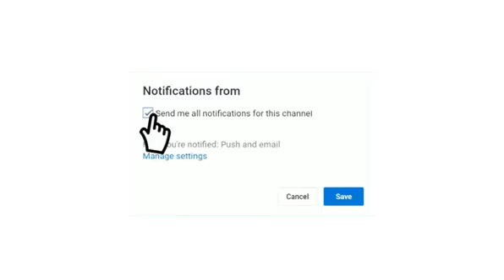بث مباشر مباراة الوحدة وضمك الدوري السعودي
موعد مباراة الوحدة وضمك الدوري السعودي